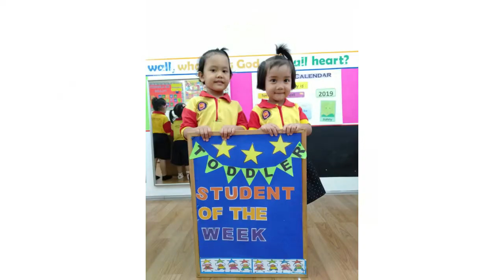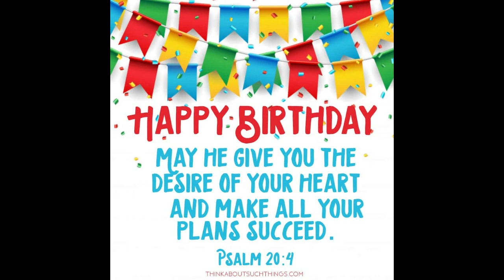K2 - Happy Birthday Elora